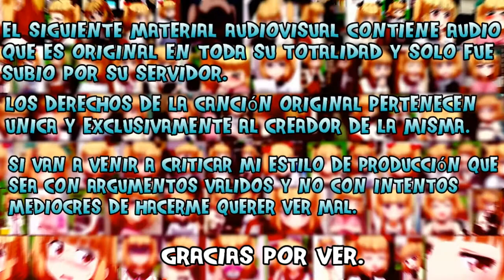Konus - So Young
EPIC DESCRIPTION

Wallpaper: N/A
Copyright: No!!

Mis Logos por si quieres hacer una colab. Conmigo, obvio tendrías que avisarme que la vas a realizar, para yo darte el crédito por ello❤

τσdσs lσs Dεяεcнσs яεsεяvαdσs - Kawaii_Fighter Is Music®